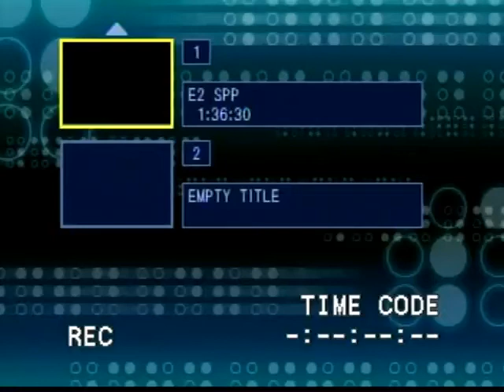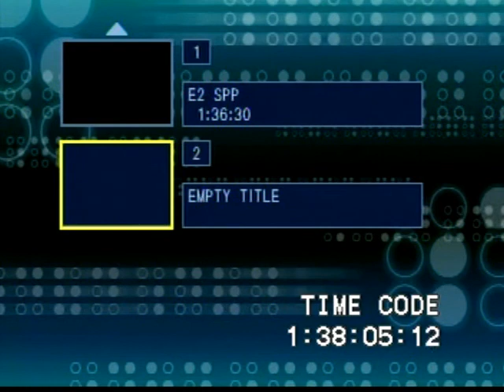Sam Yeiter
Gerald Sam Yeiter was born January 2nd, 1918 in the village of Lowell, Michigan, though not in a hospital, to his father who he remembers being a successful businessman, and his mother who he remembers fondly as taking great care of her 3 children. Yeiter attended all grades in Lowell and lived only 3 blocks away from school, and after graduating highschool worked with the US Geological Survey for a year before attending Michigan State in 1936. Yeiter remembers having to borrow money and do various odd jobs to pay for his college, including washing dishes and peeling potatoes, while being part of the football team and the ROTC cavalry program. In March of 1941 Yeiter was ordered to Fort Knox, Kentucky as part of the activation of the First Armored Division; shortly after, he was sent to Fort Dix, New Jersey where he became the Company Commander, and then got on the Queen Mary and was sent to Ireland for 6 months of combat training. Yeiter was in charge of a reconnaissance team that stayed in close quarters to enemy German soldiers in order to report back to headquarters for combat maneuvers, including during the Battle of Kasserine Pass in Tunisia in 1943. Later, Yeiter and his combat command were sent up to Po Valley where he took the night shift at the staff headquarters and got 2 hours of sleep a night. When he returned home after the war in 1945 he taught at the Armored School and wrote the reconnaissance field manual before returning to Michigan State and working in hotel management. He was suddenly recalled as a Major to relieve a Lieutenant Colonel Infantry Officer from his position in Salonika, Greece where he taught Army tactics. A year later he was sent to Salzburg, Austria into G-2 intelligence, where he and his wife adopted their two children before he left the military after completing his 3 years. When he returned home he built a career in selling with multilevel-marketing companies like Nutrilife and Tupperware, in which he was largely successful before returning from his position in 1992.